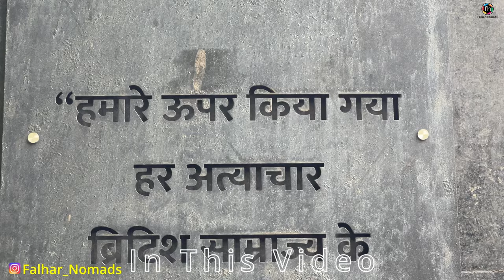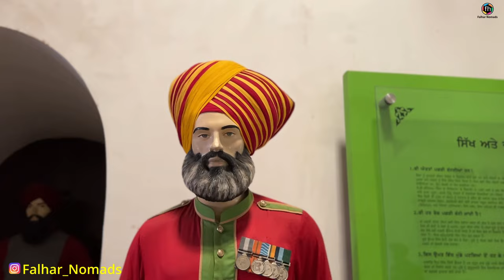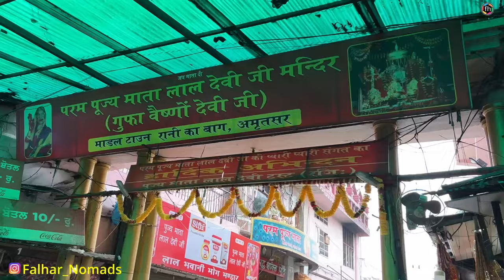Amritsar Day Trip, Golden Temple, Qila Gobindgarh, Jalianwala Baug, Falhar Nomads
We had good time exploring Amritsar in an Auto Rickshaw. In the morning it was raining but we were lucky as the rain stopped when we left our hotel to drive throughout Amritsar in an auto rickshaw. We had Chole Bhature in Breakfast at Chole Bhature Shop that is nearby our hotel. Than we visited few locations such as Golden Temple, Jalianwala Baug, Qila Gibindgard and Devi Temple including shopping areas. We tried Amritsar famous Lassi.
Good Morning friends, right now we are standing in front of Kanfan Hotel, you see Am Good morning friends, right now we are standing in front of Kanfan Hotel, we spent the night here and this is our car, you see Amritsar has welcomed us with rain, at this time it is raining heavily but There has been a short pause, so we came out and we have hired this Rixo, just turn it in this direction, you can see that today we are going to visit in this Rakshasa and there are four to five places which we have mentioned that we are going to see. We do not want rain to come, although rain is needed for agriculture, but please rain on this day, please wait, let's go brother, ready, ready, first of all we will have tea and breakfast, I am hungry friends, I am very hungry and now we We have come to Sabari Bhature Shop where Chole Bhature and other food item are very famous, so we will ask how it is, but we must have food, so come friends, join us and enjoy Chole Bhature. If anyone told you how to have a good breakfast? Hai aana hai Maza aayega Na, we have come this time with our auto rickshaw brother. We told him on the way that we have to drink tea. Why did we not drink tea in the morning? Without tea, it only starts. Visiting the Temple of Durjana Bagh, Here is the Memorial of the British who At this time, he has brought us to this tea seller's uncle's place, whose tea is very good, it is famous in Amritsar and as you can see, the roads are wide, there was a main gate behind, from there we have to walk till the gate of the fort and you are in front. What you are seeing is the gate of the fort If I say, what you are seeing is water. Such a huge ditch was dug in front of every fort and water was filled in it so that the enemy could not enter inside the fort b h [ Music] After seeing Fort Govindganj, now we We are going to Chaliwala Bagh, there is Durjana Temple in the middle but today we don't have time, we are a little younger, we won't see it and after that the most important thing is to see the Golden Temple, so let's go after seeing the garden Friends, we We have come to Jalliyawala Bad Memorial, here is their entrance and here is the memorial of the British who betrayed us in 161. If you can see, then go to the right and now we are going inside, come with us So friends, we Came to the ground which is called Jallianwala Bagh, here the Sikh people had gathered for a peace loving meeting and General Dyer came to know that the Sikh people had gathered here for a peace loving meeting but something dark was in his mind. Due to which he allowed his army to enter here, he sealed that entrance, put everyone to work with his men and said that no one should be saved, there were Sikh men, Sikh women, Sikh children too. General Dyer killed everyone with great cruelty He did not leave such a bad situation, General Dyer had done a very bad thing at that time, we are going to do something like this or if you are doing wrong then stop it, although he was not doing wrong, here only and only peace dear assembly. Even then General Dyer along with his army shot everyone, killed everyone with great cruelty  The Khalsa in front of the famous Yan's Lassi shop, we will show you which lassi is available, this is the very famous lassi shop of Amritsa as informed by many people. Now we have reached Model Town Rani Ka Bagh Red Flour Temple. Never seen such huge God's idols in my life. Let's together offer prayers to our Gods and take their blessings.